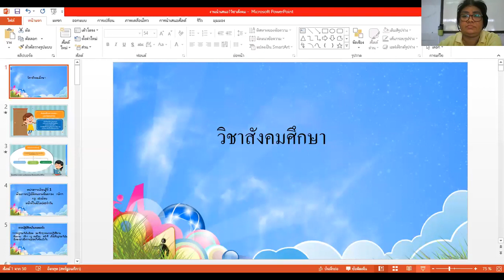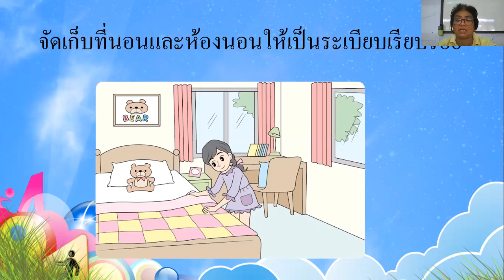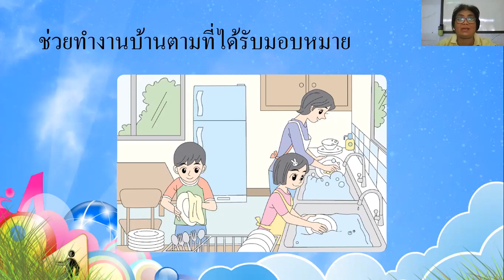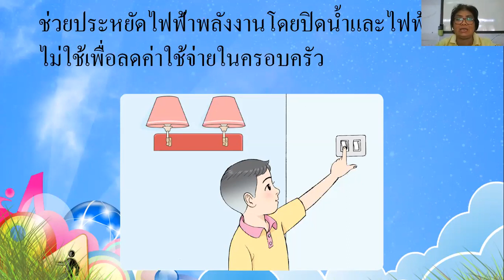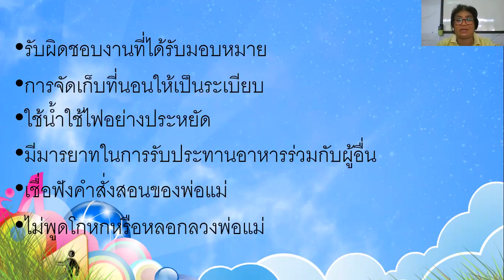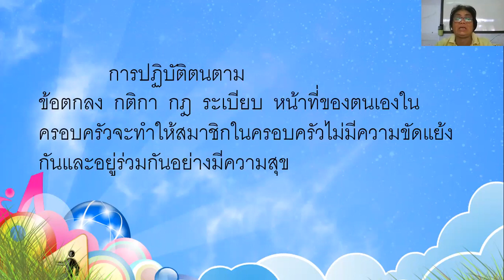01/06/2563 ป.2 วิชาสังคมศึกษา เรื่องการปฏิบัติตนในครอบครัว